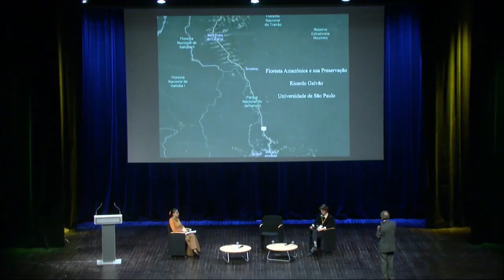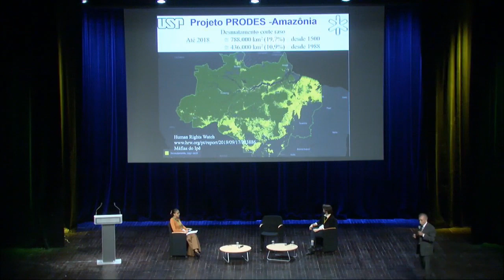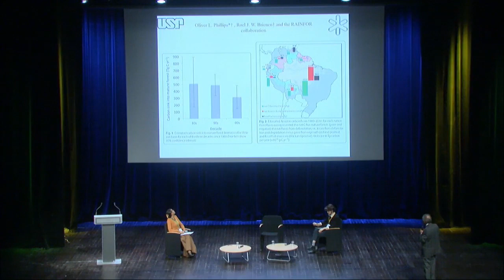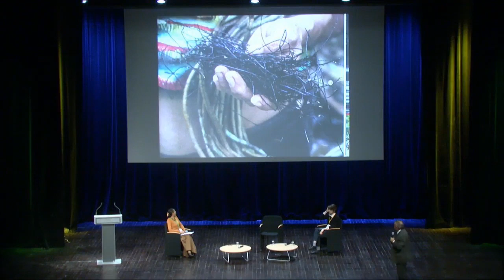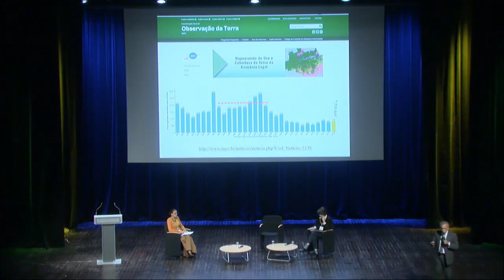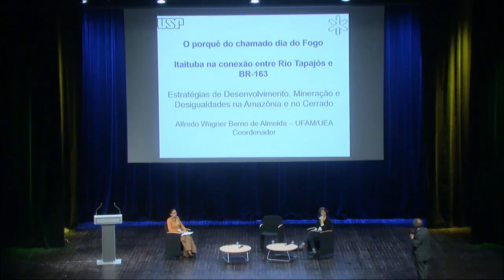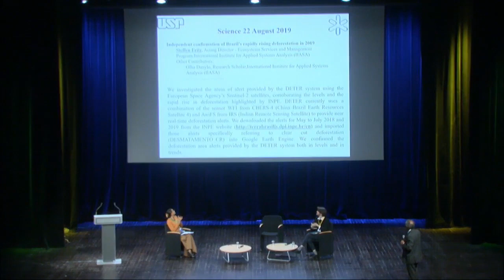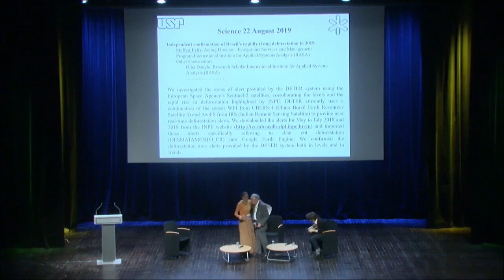Desenvolvimento Sustentável - Marina Silva e Ricardo Galvão | BRASA EuroLeads 2019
BRASA EuroLeads 2019: Qual será o seu legado?

DESENVOLVIMENTO SUSTENTÁVEL: Entraves a serem superados
com Marina Silva, Ricardo Galvão e Ricardo Pechansky